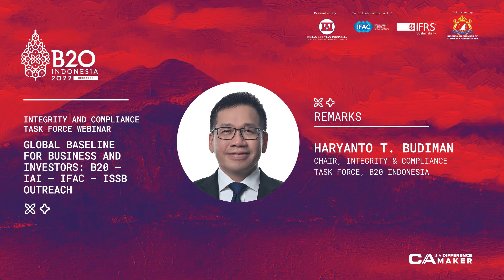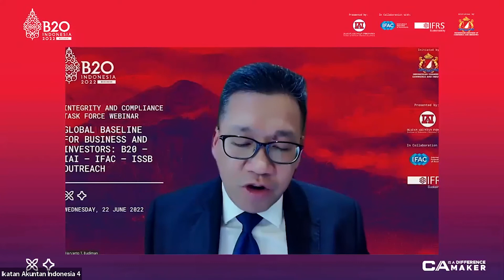B20 Side Event 22 June 2022 - Remarks Haryanto Budiman, Chair Integrity & Compliance Task Force B20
As part of its support for sustainable governance, B20 Indonesia supports the development of global standards for the creation of sustainability reports. B20 held a webinar titled "B20 Side Event: Global Baseline for Business and Investors: B20 – IAI – IFAC – ISSB Outreach" in collaboration with the Indonesian Institute of Indonesia Chartered Accountants (IAI), the International Federation of Accountants (IFAC), and the International Sustainability Standards Board (ISSB).